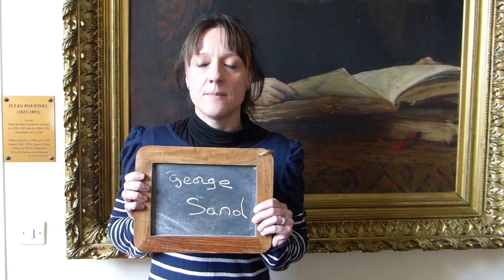Figures de style - George Sand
Durant Poésie dans la Ville à Saint-Arnoult-en-Yvelines, les habitants partagent les vers qu'ils aiment.